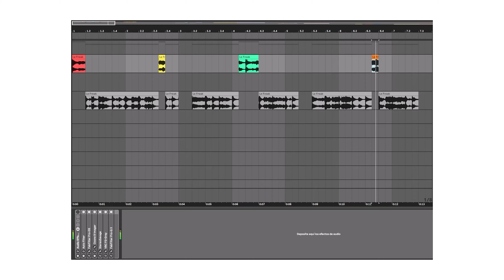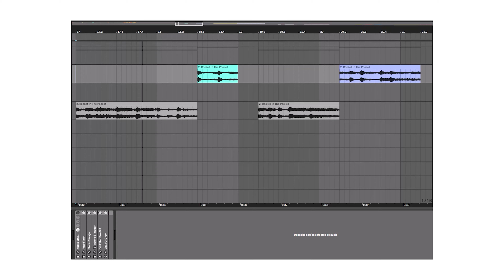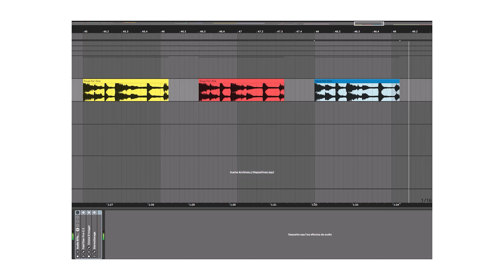The Samples: Modjo [Special Episode #4]